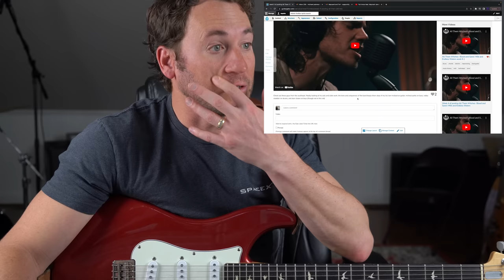Guitar Teacher REACTS: ALL THEM WITCHES - Blood and Sand / Milk And Endless Waters | LIVE 4K